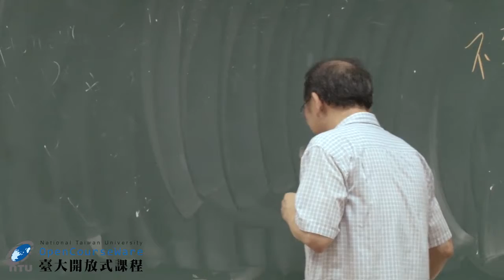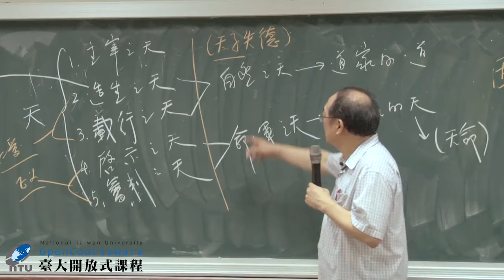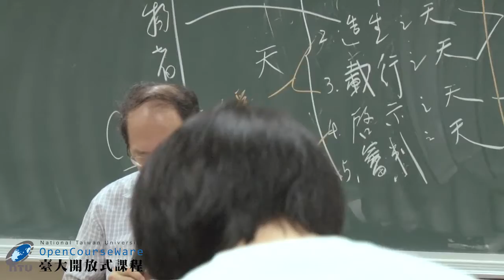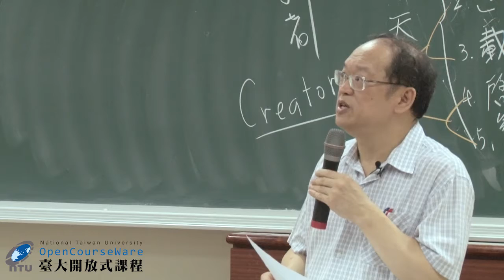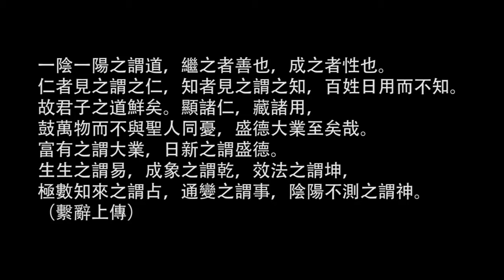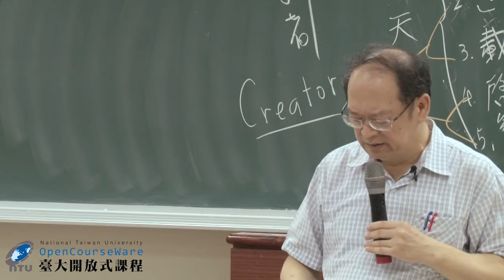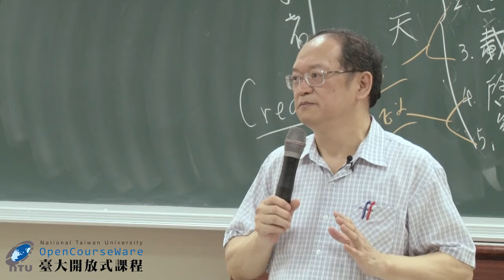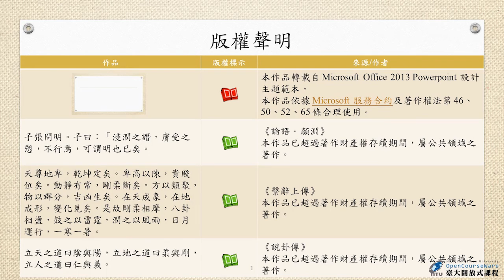周易哲學 09. 繫辭上傳 (2-1)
課程名稱：周易哲學
授課教師：哲學系 傅佩榮